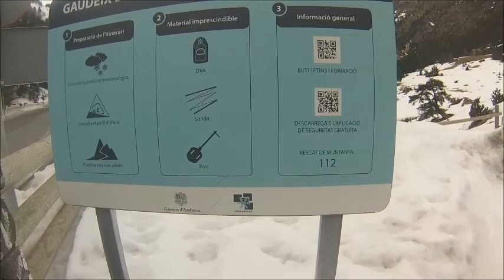Andorra Arcalis 2016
En el paso por Andorra he rescatado algunas tomas con mi Gopro y edito este vídeo para que quede como informativo y a mostrar lo que es el sector de Ordino Arcalis, un lugar muy muy bueno para hacer freeride y muy buenas condiciones de nieve, esto se debe a que se encuentra a mayor altura geográfica que cualquier centro de ski de andorra. muy buenas sesiones y bien disfrutado... me voy de andorra agradecido de la vida por conocer y esquiar acá, nos veremos muy pronto en la siguiente temporada si asi se dan las cosas..
Marcelo Jorquera.